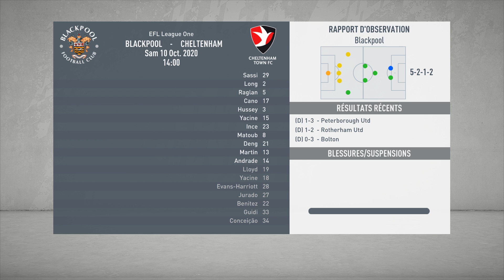FIFA 20 | CARRIERE GESTION | #05 : ON DEMARRE LA NOUVELLE SAISON !!!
troisième tentative de carrière gestion !!!